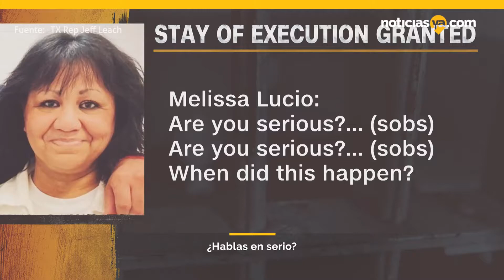Melissa Lucio reacciona a la noticia de que se le concedió una suspensión de la ejecución